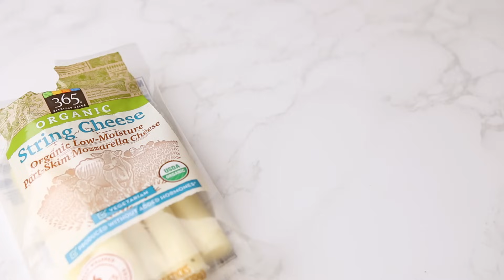طريقة عمل أصابع الموزريلا المقرمشة / Golden mozzarella sticks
المكونات:
أصابع جبنة موتزريلا
دقيق أبيض
دقيق سيمولينا
توابل(بقدونس مجفف - بابريكا- بودرة ثوم- بودرة بصل- ملح- فلفل أسود)
بيض
معلقتين حليب
بقسماط
تقدم مع اي صلصة كالكاتشب او صلصة الطماطم